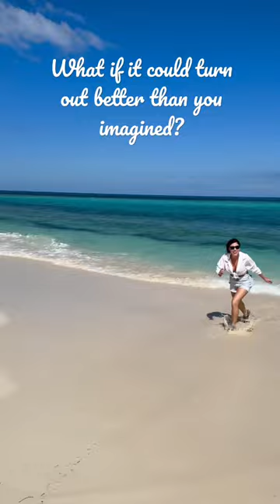DON’T BE REALISTIC